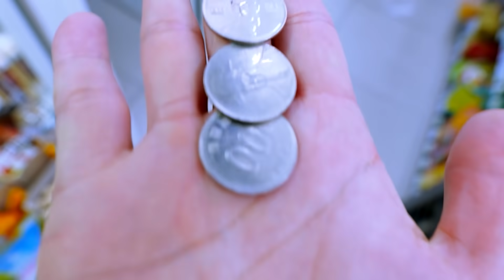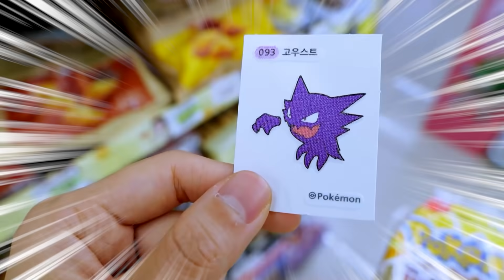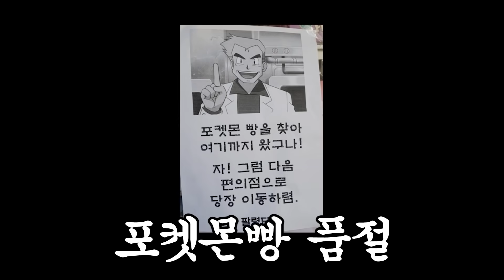편의점 포켓몬빵 사는 유형 2화!!ㅋㅋㅋㅋㅋ편의점 포켓몬빵 이번엔 산다!! -홍팸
💛홍이와 찐친들이 모여있는 채널🤩
💛홍팸에서 펼쳐지는 킹잼 이야기🤣
💛홍팸 구독행!👆 좋아행!💞 알림행!🔔